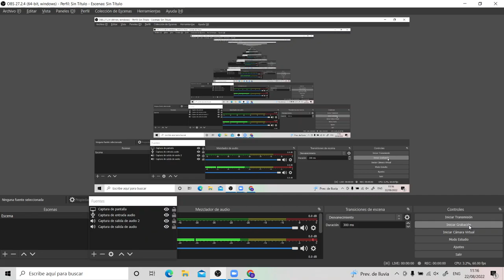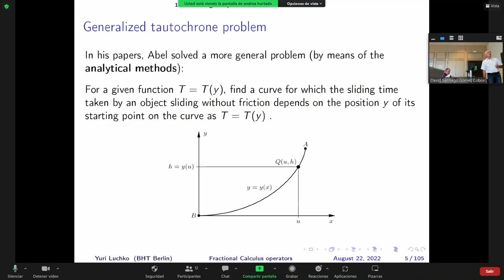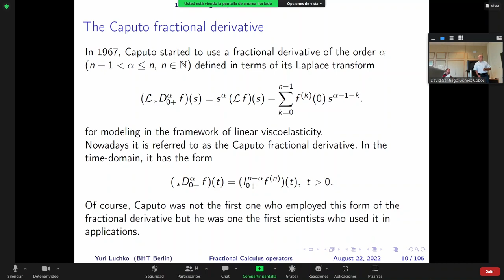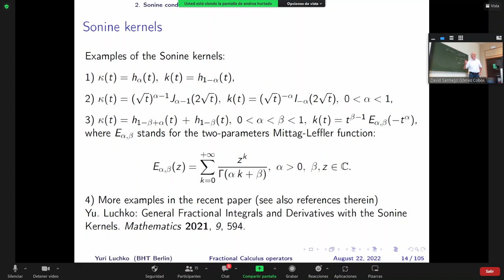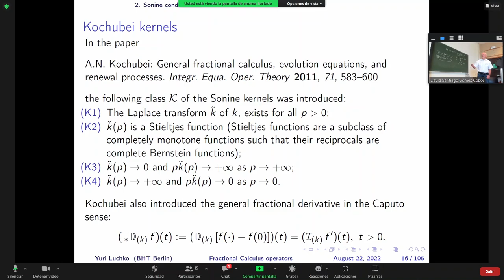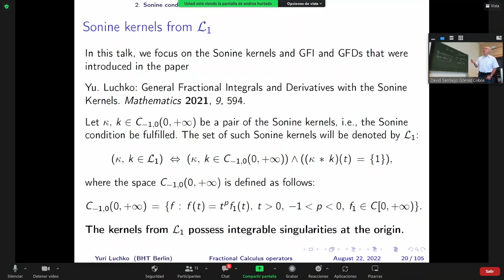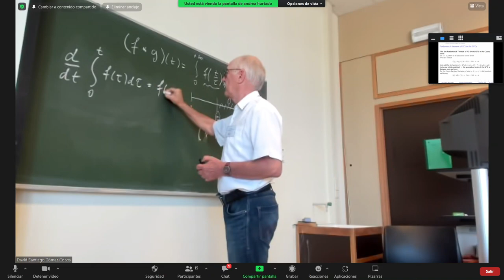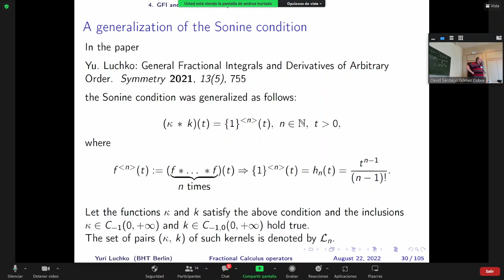Fractional Calculus operators with singular kernels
Yuri Luchko

Department of Mathematics, Physics, and Chemistry
Berlin University of Applied Sciences and Technology
Berlin, Germany